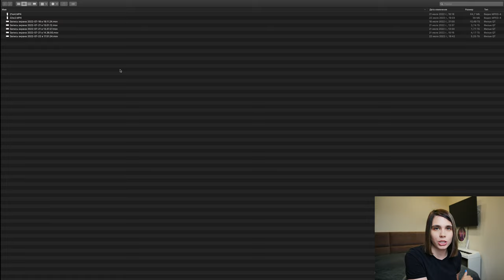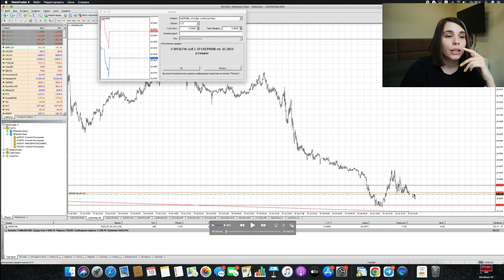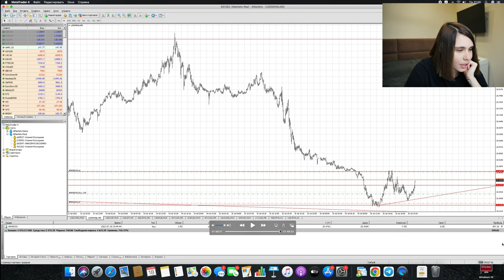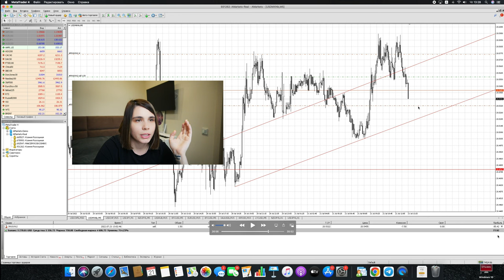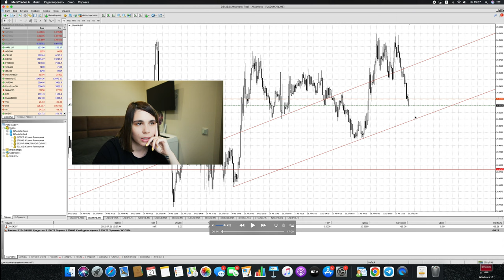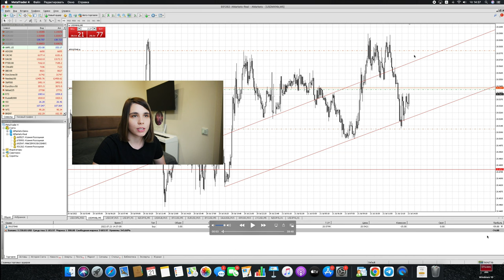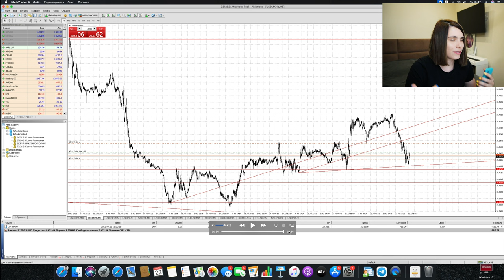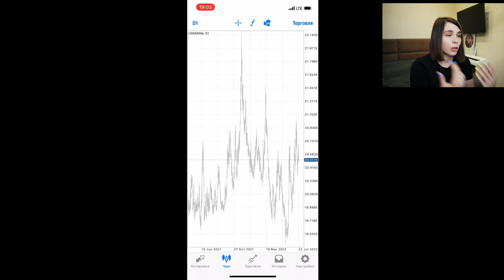Разбор моих СДЕЛОК на ФОРЕКСЕ за три дня